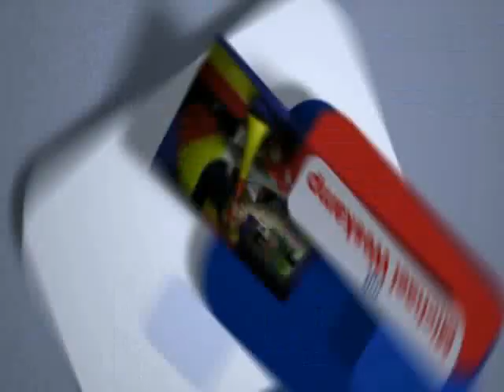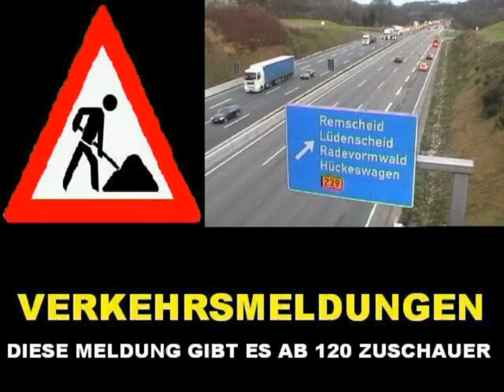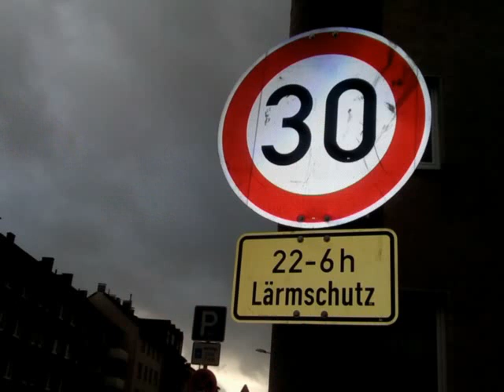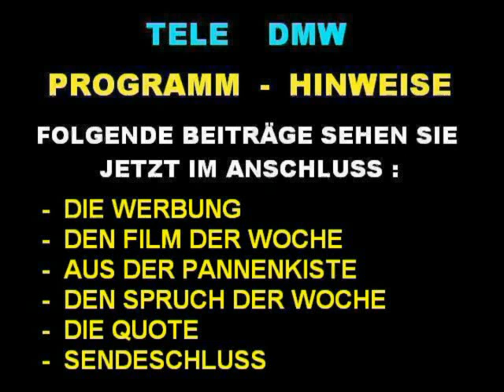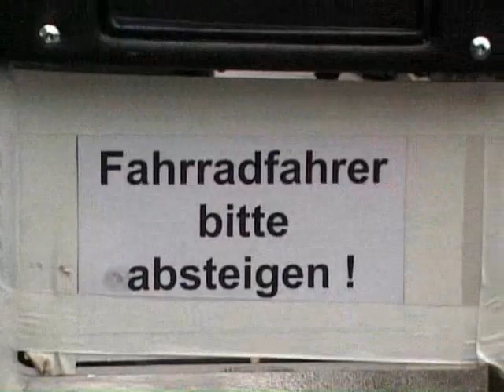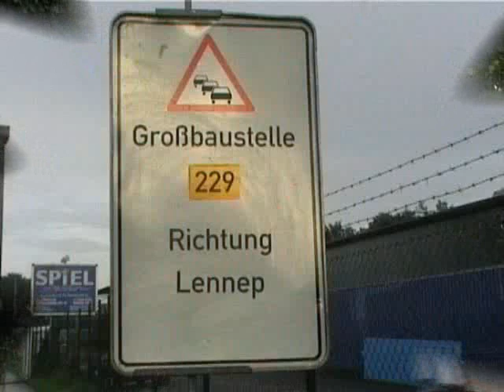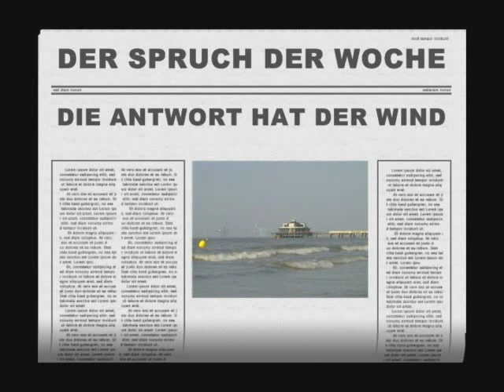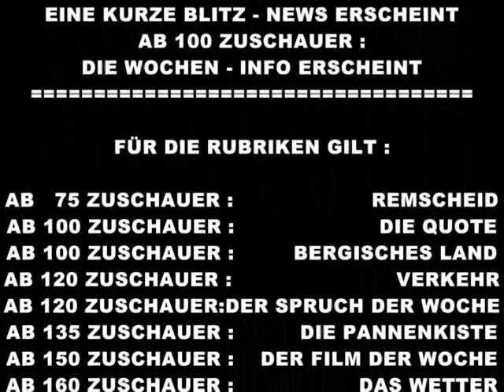WOCHEN - INFO NR.413 vom 29.1.23 / Die verrückte Baustellenampel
Der gesamte Inhalt und die Reihenfolge :
- Der Wochenmarkt flüchtete ins Bankendreieck       ( REMSCHEID )
- Feuer im Hochhaus am Hohenhagen                        ( REMSCHEID )
- Wer anständig fährt kriegt Ärger !!!                            ( REMSCHEID )
- Ein Drogenfeuer in der Haddenbach                           ( REMSCHEID )
- Das war Autoschieberei !!!                                          ( REMSCHEID )
- Beleidigung durchs Autofenster hatte Folgen            ( BERG.LAND )
- VERKEHR
- VERABSCHIEDUNG mit Programm - Tips + Grüsse
- WERBUNG - DER FILM DER WOCHE ( F 95 ) : DIE VERRÜCKTE AMPEL
- AUS UNSERER PANNENKISTE : Folge 21
- DER SPRUCH DER WOCHE : Folge 2
- DIE QUOTEN
- SENDESCHLUSS MIT ABSPANN